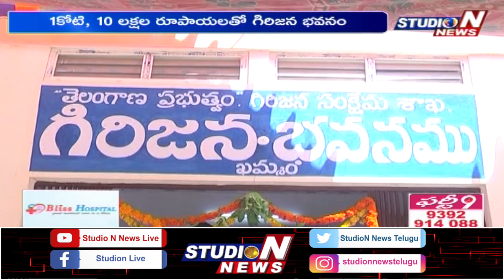ఖమ్మంలో గిరిజన భవనాన్ని నిర్మించిన పలువురు ప్రముఖులు | khammam | StudioN News